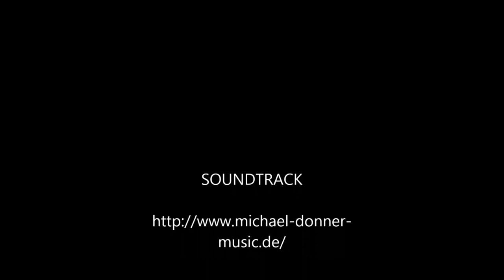AARDAPPELS🥔 POTEN in je MOESTUIN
Aardappels 🥔poten kan van af 1 April tot half Juni.
Laat de aardappels🥔 wel even voor kiemen op een lichte plaats. Het voor kiemen🌱 geeft de aardappel een goede start. De AARDAPPELS hebben weinig water nodig en kunnen in elke grond.